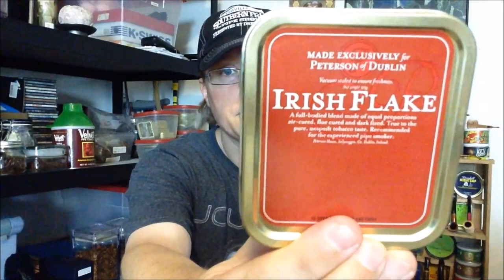The Virtual Brick & Mortar for Our Virtual Pipe Club!